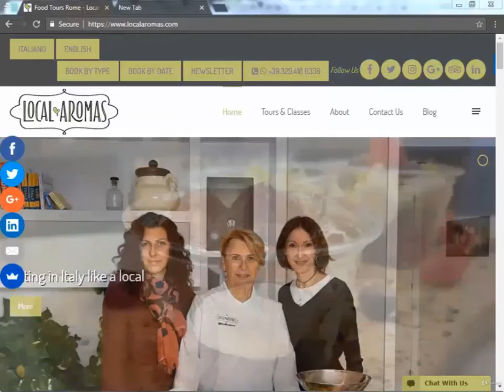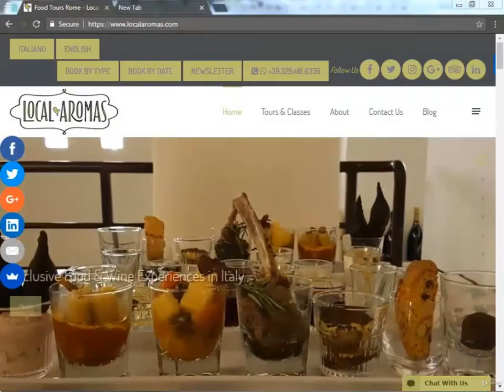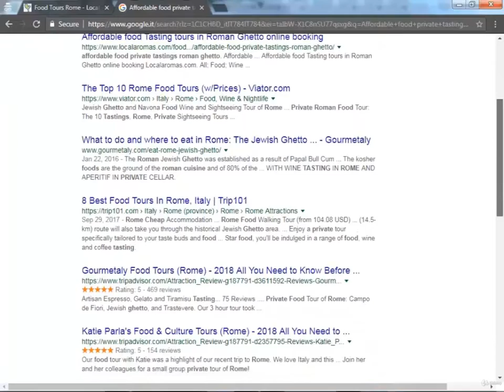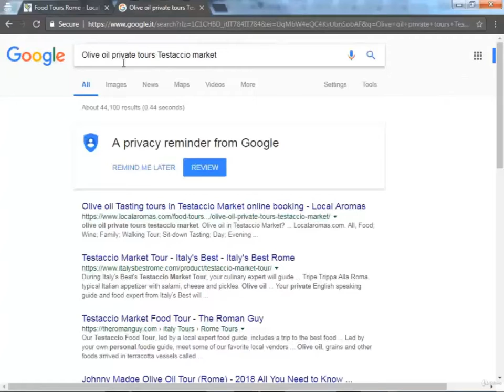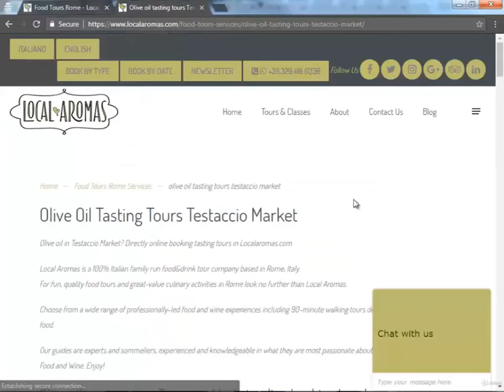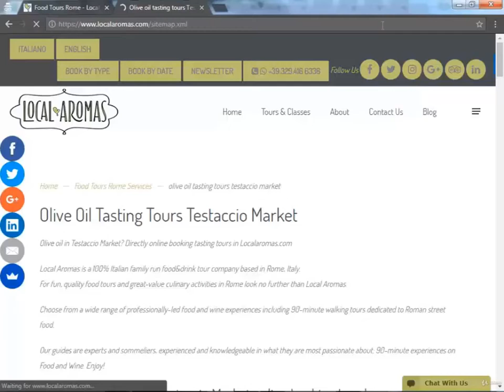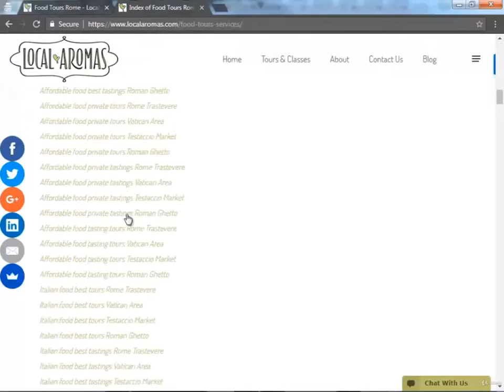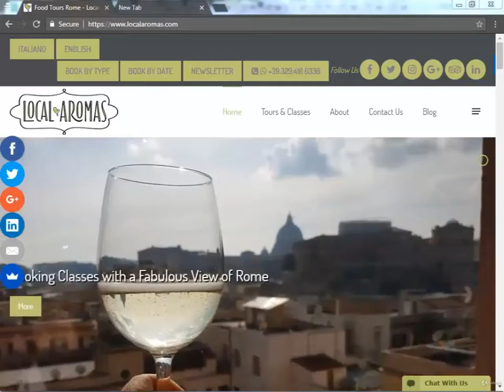Voller SEO Kurs | Lektion 11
Am Ende dieser Reise werden Sie eine ganz klare Vorstellung davon haben, wie man ein SEO-Projekt angeht, und zwar alleine durch das Schreiben von Inhalten.
Die Kosten für den Lehrgang in Udemy variieren je nach den Angeboten in den verschiedenen Zeitabständen. Hier finden Sie den Link, um das Buch zum niedrigsten Preis zu bestellen: